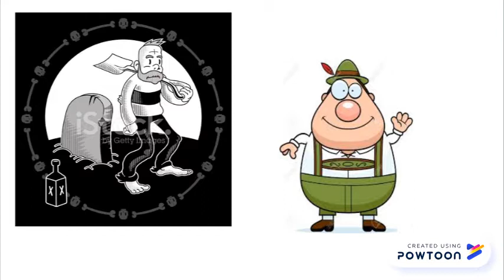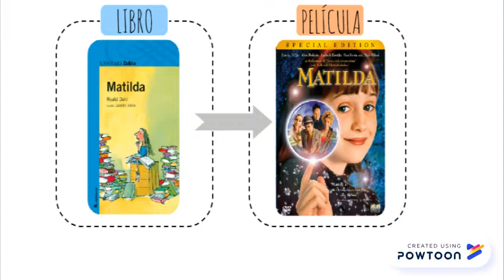Diario De Una Ninfomana